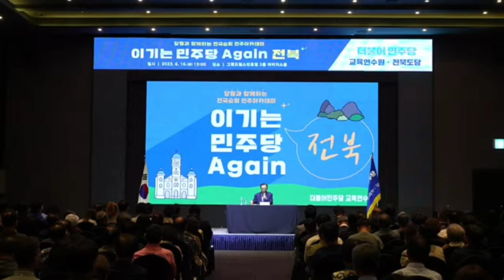2023.6.16일 이기자민주당 전북편~이해찬 상임고문 특강@everyone